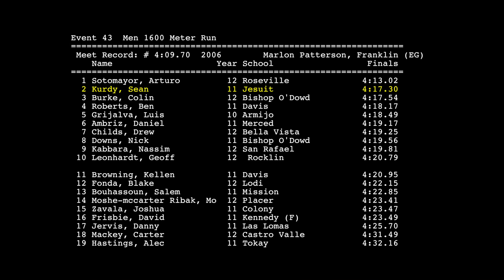2015 Sacramento Meet of Champions - Invitational 1600 meters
This video is about 2015 Sacramento Meet of Champions - Invitational 1600 meters